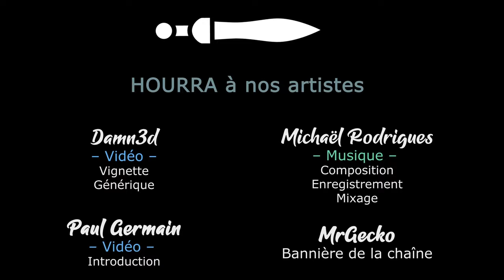WAR HOSPITAL - Ep15 - Résorbons cette crise... Peut-être [FR]